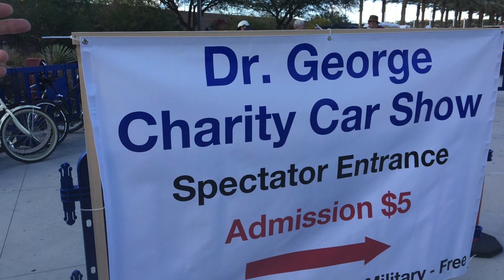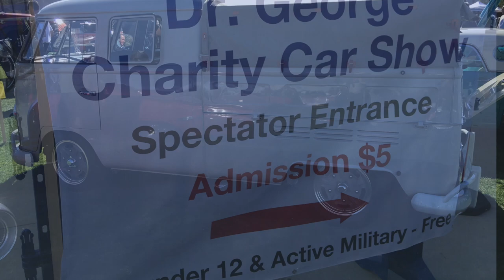RV LIVING-HAIRCUT DAY-PALM SPRINGS CA DR GEORGE CHARITY CAR SHOW-EP55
Haircuts for Mark have never been a problem.  Before his wife was a High School of the Arts teacher for over 20 years, she was a hair stylist.  If you think I look bad now, you should see how bad it was before I had such personalized service!

After my trim, we headed off to the 17th Annual Dr. George Charity Car Show in Coachella Valley/Palm Springs CA area.  This was a very classy, large show on the impeccable grounds of the Indian Wells Tennis Garden complex.  All proceeds went to the Desert Cancer Foundation.

If you would like to see all the gear we love & use daily during our years on the road and counting, go to our Amazon Store

Everything in the OJiM Amazon Store we personally own, use and recommend. No one has given us or provided any of these items.  The items that we have purchased, and regret owning or have failed, will never be in any of our lists.  They are in the garbage.